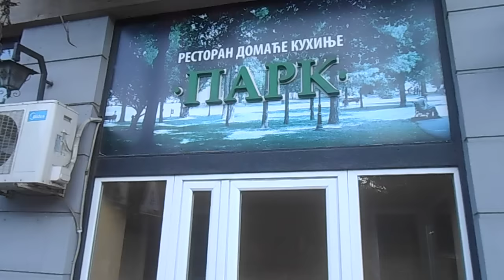nema vise restorana park